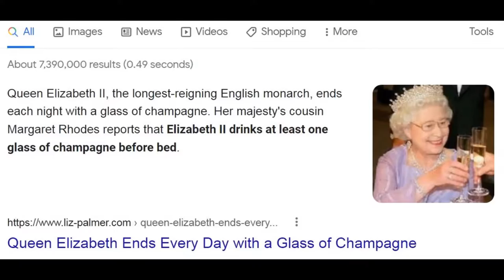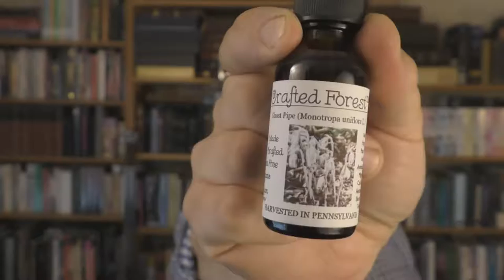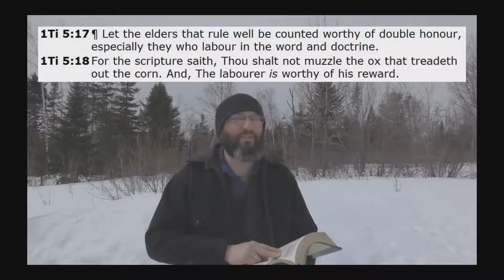What About Alcohol And Drunkenness